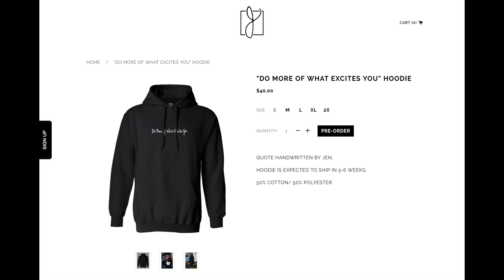Trying The World's Hottest Extract - Gone Wrong